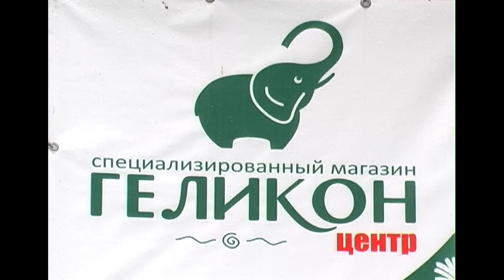кофе машина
Компания Геликон более 10 лет заботится о том, чтобы у нас была чистая питьевая вода, предлагая различные системы фильтрации. Продолжая развитие Геликон представляет новую услугу: Ароматный кофе дома и в офисе. Все благодаря капсульной кофемашине Каффит. Она проста в обращении и надежна в эксплуатации. Ее не надо мыть и задумываться: где помолоть кофе и главное, как найти на это время? Буквально два нажатия, одна капсула кофе и пара минут.

Это уникальная возможность пить каждый день настоящий . Добавив молоко, сливки или воду вы получаете такие известные напитки как каппучино, латте или американо.

При покупке кофемашины Каффит Геликон подарит Вам две упаковки кофе -  40 капсул.  Но и это еще не все: за 800 рублей в месяц вы можете взять Каффит в аренду, при этом получив совершенно бесплатно 1 упаковку кофе. А при покупке от 100 капсул, в Геликоне Вам с радостью предоставят кофемашину в бесплатное пользование. Эта же услуга для клиентов компании обойдется всего в 60 капсул. Все быстро, вкусно и легко. с Геликоном!